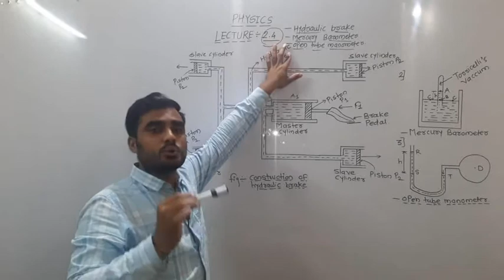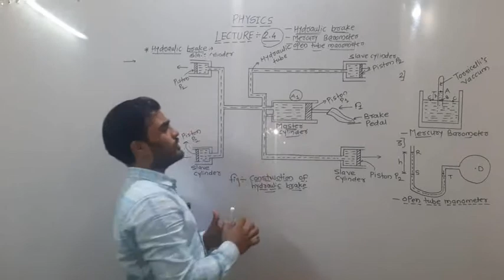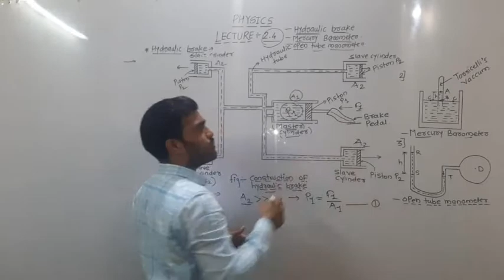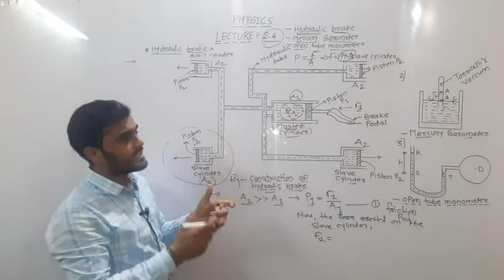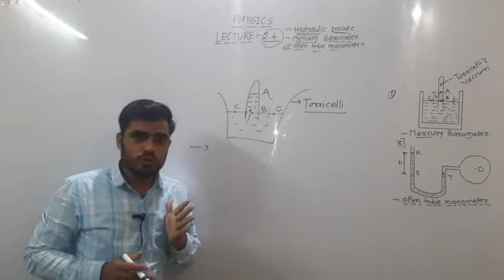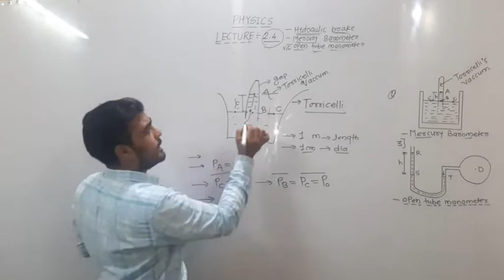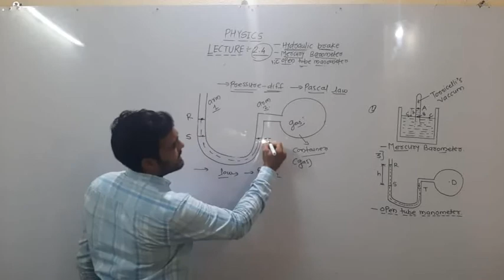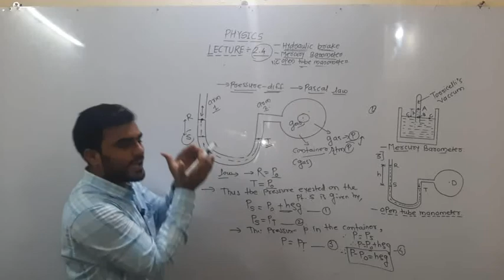Class:12th..Mech prop.Of fluid. concept:Hydraulic brake, mercury barometer, &open tube manometer